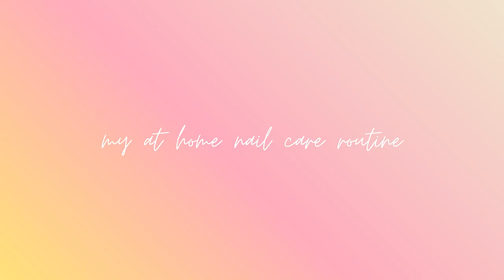my at home nail care routine 💅🏽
CAMERA USED
Sony ZV-1